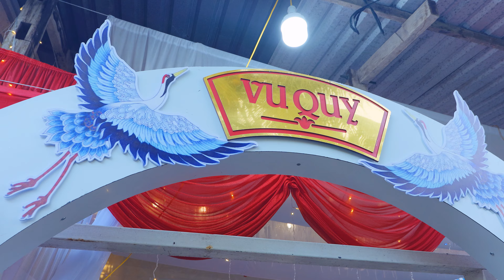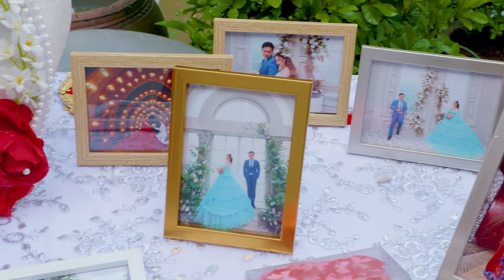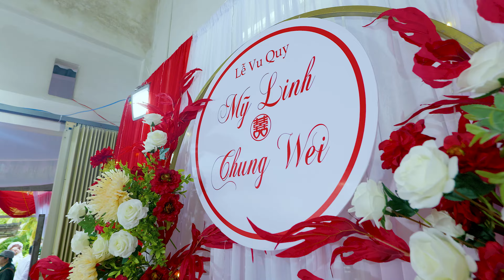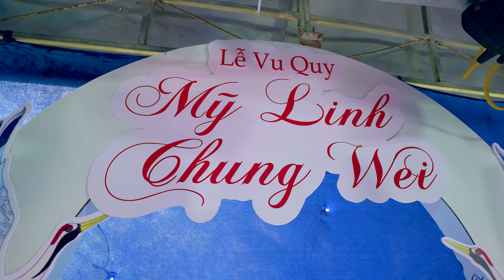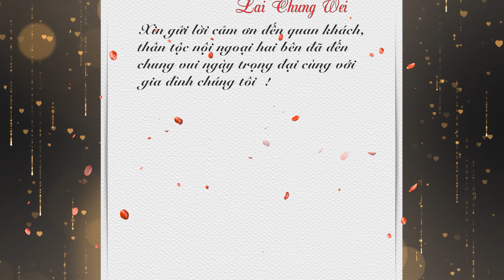4k Lễ Vu Quy Mỹ Linh - Lai Chung Wei 2023 - Cameraman Minh Hưng 0988.749.792 - 0909.629.651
4K Lễ Vu Quy Mỹ Linh - Lai Chung Wei 2023 - Cameraman Minh Hưng 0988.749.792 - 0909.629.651